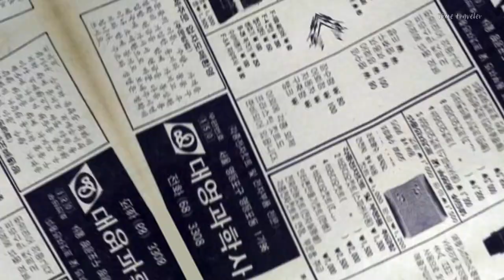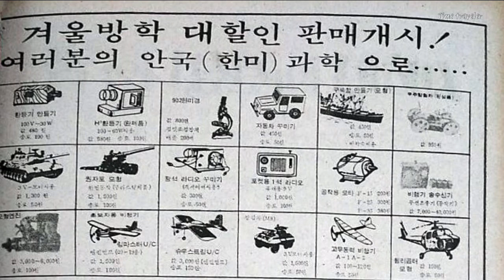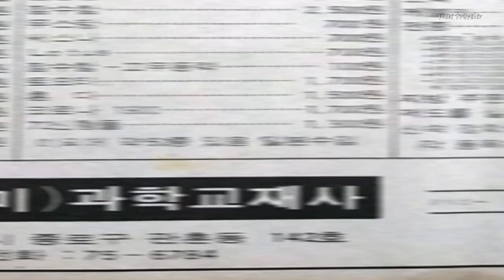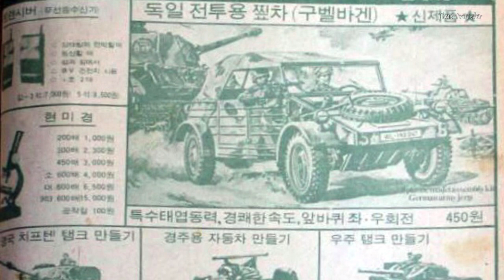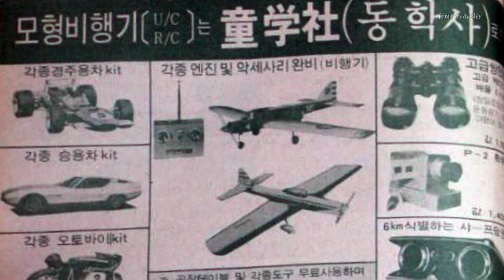70년대 소년소녀 만화잡지 장난감 광고 Part1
동네 어린이들이 함께 보던 어린이 만화잡지 장난감들
너무 갖고 싶었지만 엄마한테 사달라고 안했어요

옛날 어린이들은 화질개선 (1991년~1994년 비디오 공익광고)

광고없는 전래동화연속듣기 1시간
코로나 팬데믹 없던 시절